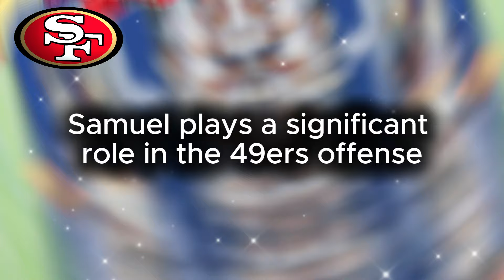🚨SHOCKING TURNAROUND!! TIGHTEN YOUR BELTS!!! 49ERS NEWS TODAY